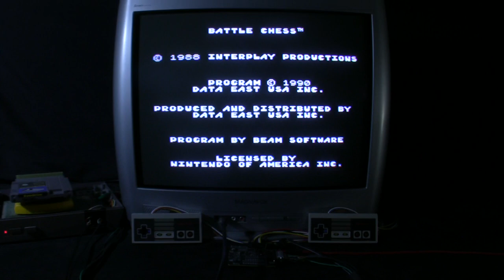[TAS Verified] NES Battle Chess (3D Pieces) in 00:46.62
TAS created by FractalFusion. Source